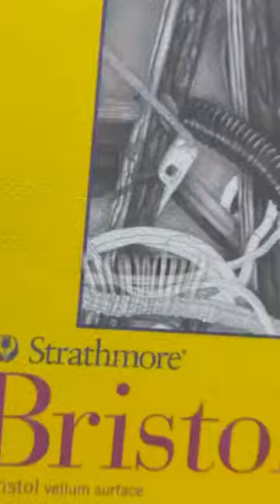Drawing But I can Only Do What My Cats Pick